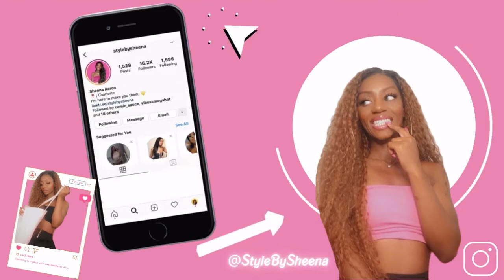Morning Pep - What Makes You Happy? - Self Love Series